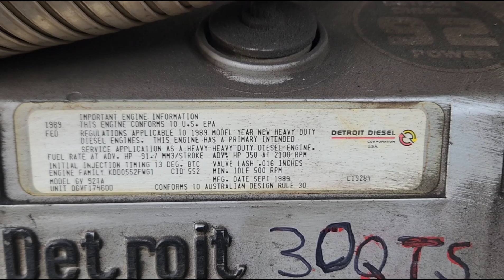(P-86146) 1989 Detroit 6V92TA ENGINE ASSEMBLY-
Description
(Used) 1989 Detroit 6V92TA, ENGINE ASSEMBLY-
Family Number: KDD0552FWG1,
Displacement: 9.0L,
Horsepower: 350,
Serial Number: 06VF174600,